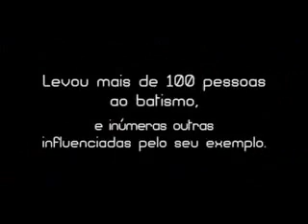Um Exemplo de Vida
Marcos 16:15 -
Não é um pedido...
É uma ORDEM !
IDE POR TODO MUNDO E PREGAI O EVANGELHO !